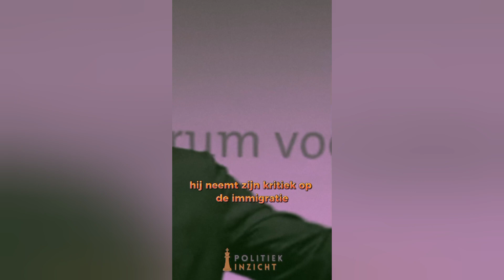Gideon van Meijeren is FEL over Wilders! Geert MILDERS gooit zijn principes overboord!